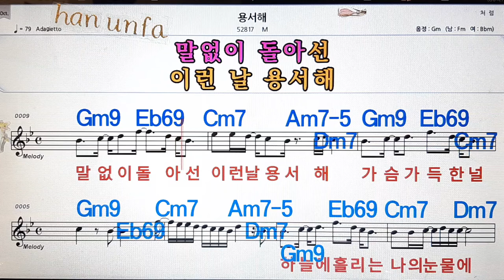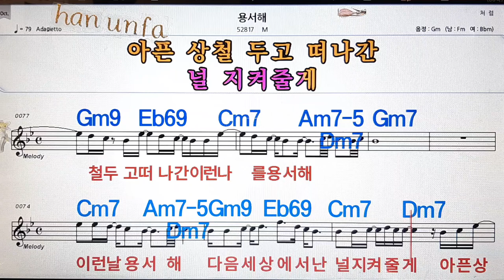용서해/M💋노래방, 통기타 , 코드 큰악보, 가라오케, 반주💖Karaoke, Sheet Music, Chord, MR